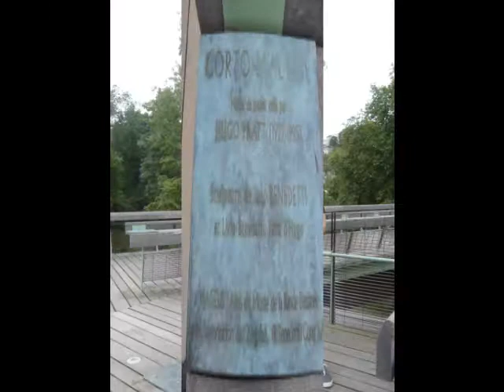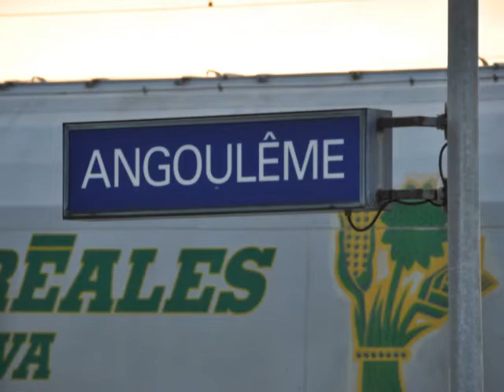Week End In Angoulême